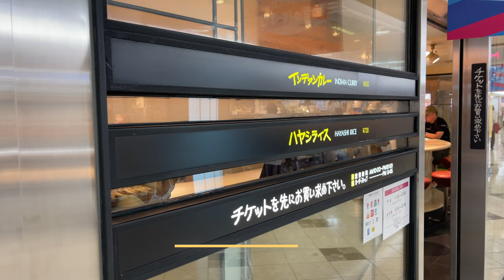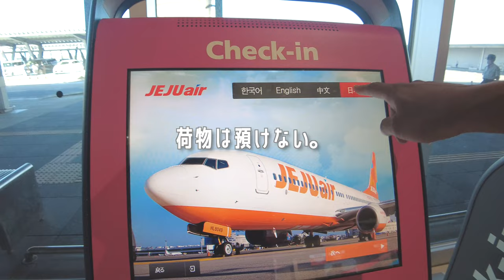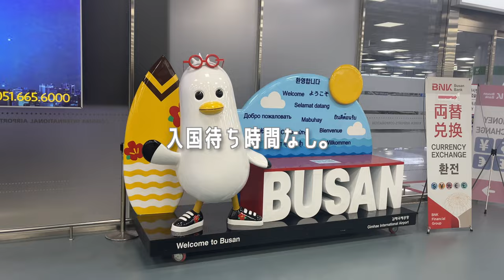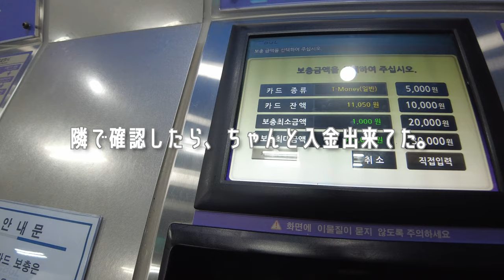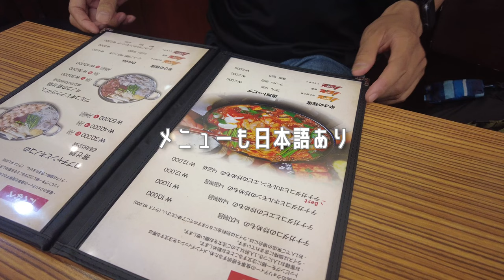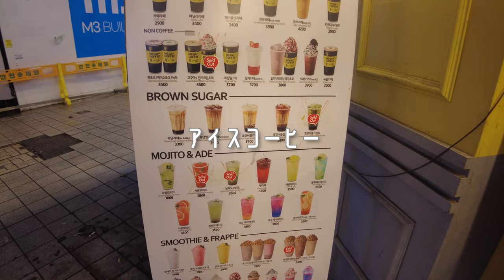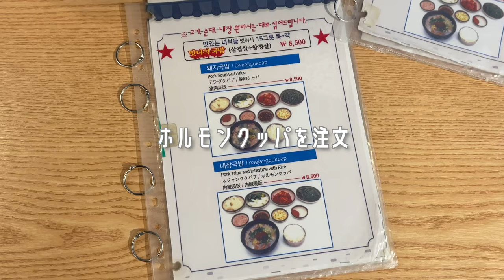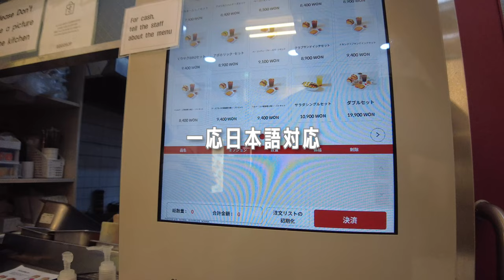【🇰🇷韓国 旅行 2023 釜山 弾丸 グルメ 一人旅 #1】チェジュ航空で滞在時間36時間 名物料理を食べまくる！ ナッコプセ デジクッパ EGG DROP 4K Vlog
【🇰🇷韓国旅行 2023 釜山 弾丸グルメ一人旅 #1】チェジュ航空で滞在時間36時間 名物料理を食べまくる！ ナッコプセ デジクッパ  EGG DROP 4K  Vlog

今回も2泊３日で釜山に行ってきました。
釜山には美味しいものが沢山あるし近いし

行ったレストラン

EGG DROP エグドロップ 西面ロッテ後門店

LCC 7kg以下の手荷物で旅行してる私が使ってる旅グッズ

ホテルはほとんどagodaで予約してます。

 ahamo
 私が使ってる海外使用 SIM